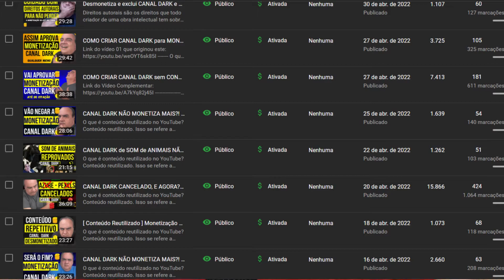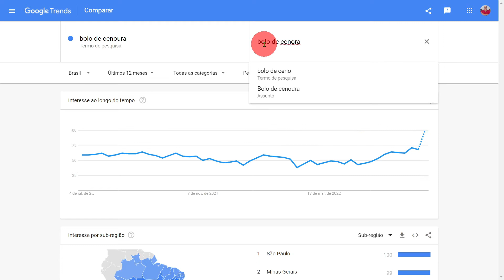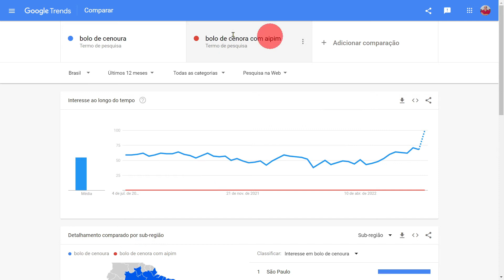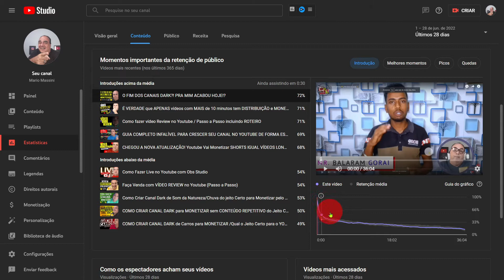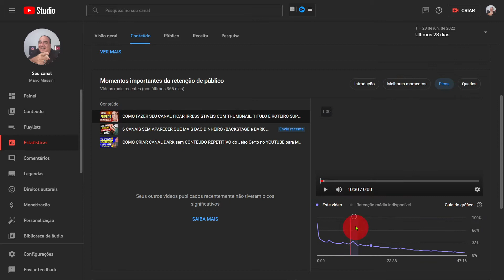3 Estratégias que todo Youtuber deveria Fazer JÀ!!!!